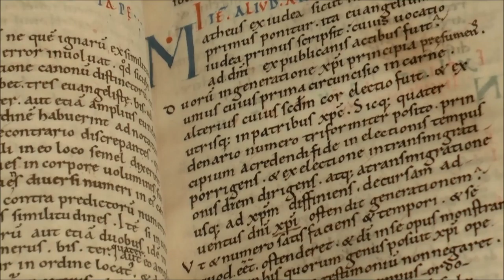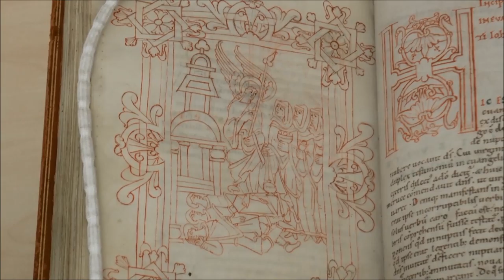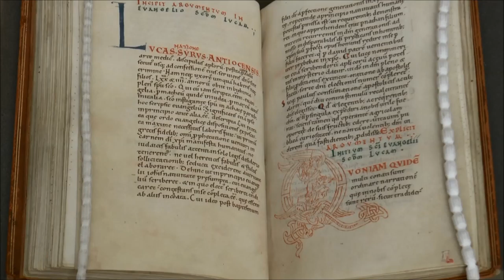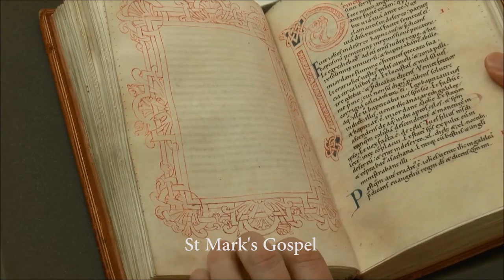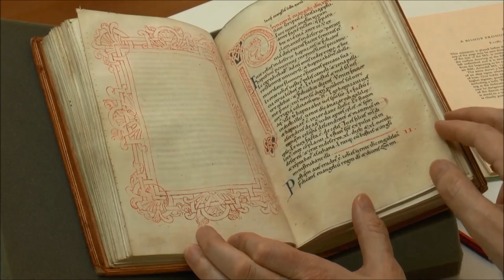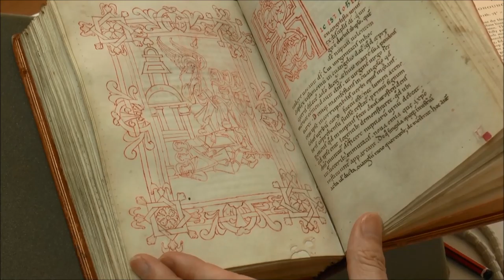The Wadham Gospels HD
The Wadham Gospels - a manuscript some 900 years old - is described by Historian and Professorial Fellow of Wadham College, Oxford, Richard Sharpe.